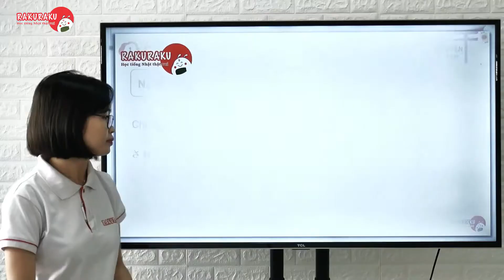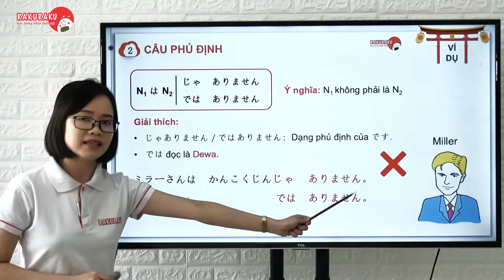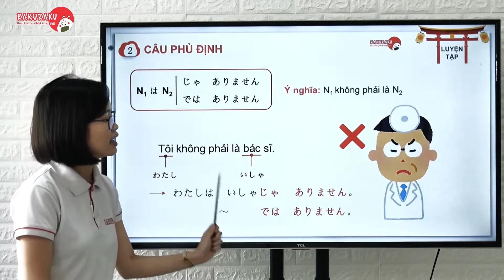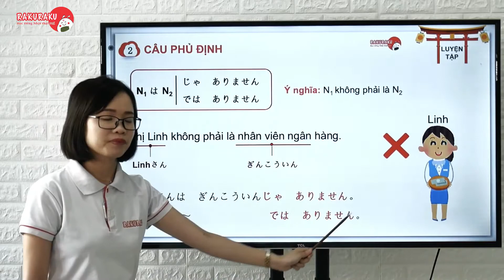NGỮ PHÁP N5 - MẪU CÂU PHỦ ĐỊNH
😘 Học N5 miễn phí trên web hệ thống với đầy đủ chuỗi video bài giảng: từ vựng, ngữ pháp, kanji
😘 Livestream bài học mỗi tuần
😘 Chia sẻ tài liệu, tips học và luyện thi JLPT hiệu quả
TRUNG TÂM NHẬT NGỮ VÀ TƯ VẤN DU HỌC RAKURAKU
🏫Cơ sở : 94 Nguyễn Chí Thanh, Đà Nẵng
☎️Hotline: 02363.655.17